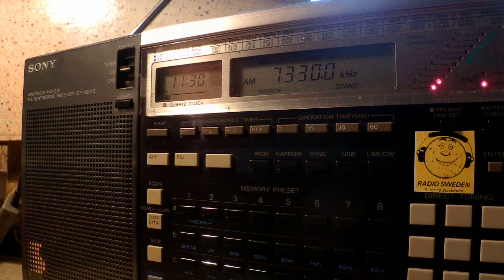04 01 2015 Radio Joystick in German to CeEu 1129 on 7330 Moosbrunn